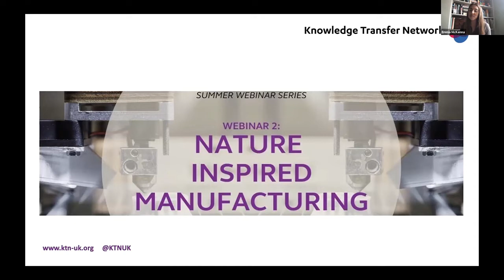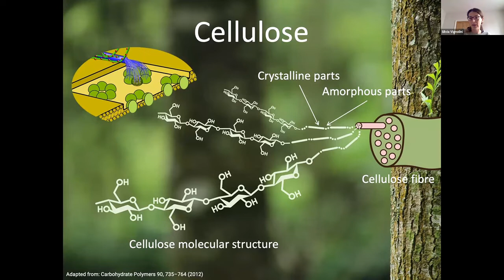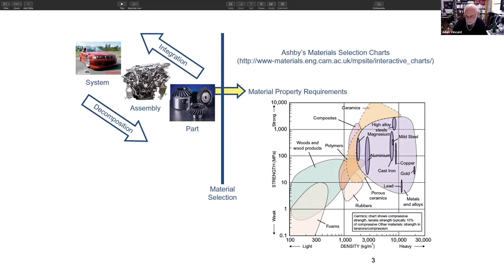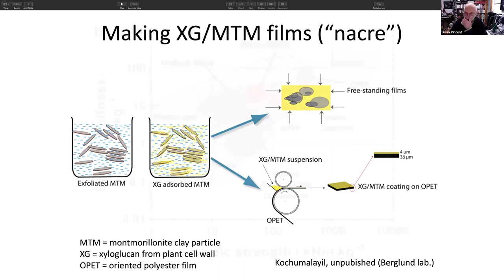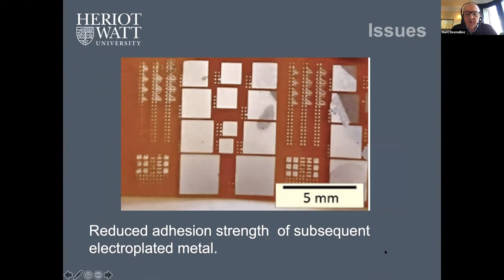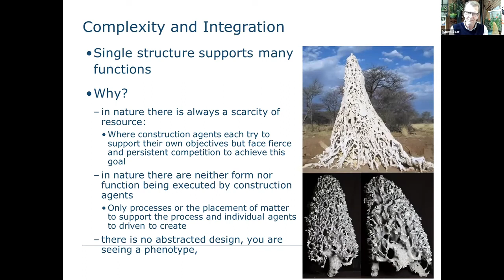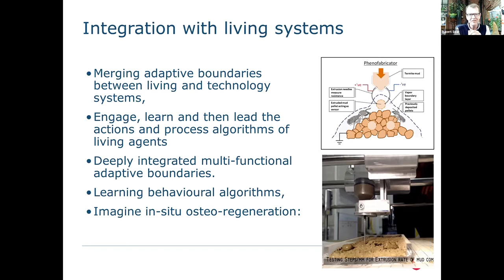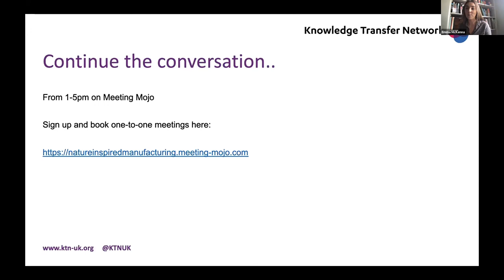Nature Inspired Solutions SIG Webinar Series | Nature Inspired Manufacturing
In this webinar, we explore the role of nature inspired design in modern manufacturing and the impact it could have within the sector. By uncovering the underlying mechanisms used in nature, we can apply them in the design of new products, processes or systems.

Hear from a panel of expert speakers from Heriot-Watt University and Nottingham Trent University who will showcase their work in the following three exciting areas:

- The use of natural polymers to solve the plastic crisis.
- How termites can help us manufacture better 3D printing machines
- The use of plant extracts to facilitate direct metallisation processes onto non-conductive surfaces.

Featured speakers:

Prof. Marc Desmulliez, FinstP, FIET, FRSE - Deputy Director, Research Institute of Sensors, Signals and Systems (ISSS), Heriot-Watt University, Scotland

Prof. Julian Vincent - Honorary Professor, Research Institute of Signals, Sensors and Systems (ISSS); Honorary Research Professor, Nature Inspired Manufacturing Research Centre (NIMC).

Dr Rupert Soar - Associate Professor, School of Architecture Design and the Built Environment, Nottingham Trent University

Dr. Silvia Vignolini - Associate Professor, Chemistry and Bioinspired Materials, University of Cambridge

This webinar is part of the summer 2020 webinar series “Nature Inspired Solutions for Clean Growth”, hosted by the Nature Inspired Solutions Special Interest Group (NIS SIG) As we race towards our goal of Net Zero, this series will highlight the underlying mechanisms used by nature to stay resilient and how they can be applied in new designs, processes and systems.

Like all SIGs run by KTN, the aim is to convene people who wouldn’t normally meet; to learn, connect and explore opportunities. This SIG will initially focus on the application of NIS across transport, infrastructure and energy. The SIG will build a community, organise networking events, showcases and raise awareness by sharing best practice and success stories. A landscape map and a commercial opportunity report will be created to help accelerate growth and market uptake in the relevant sectors.